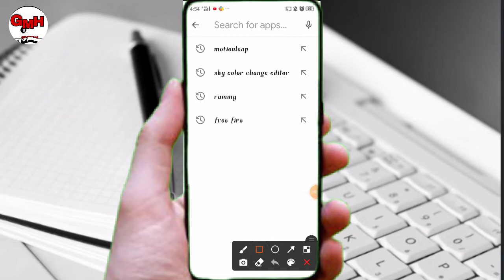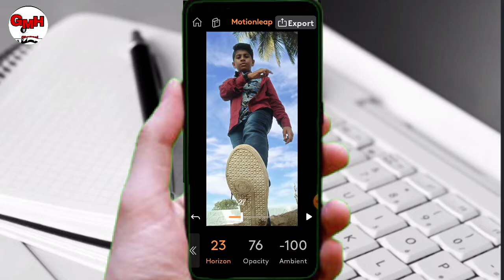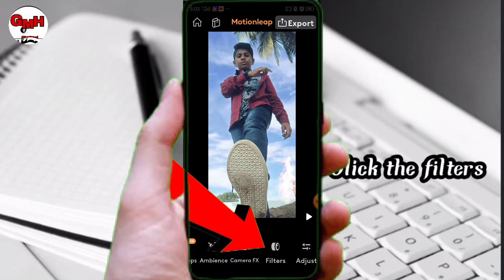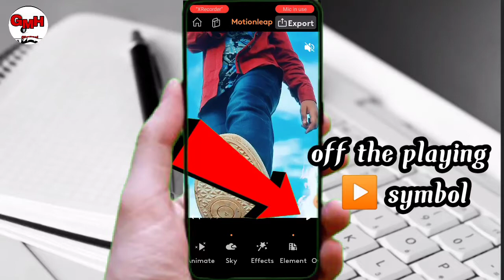How to change sky colour in Telugu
Welcome to GMH Channel

🔴 Own voice🔊🔊🔊
🔴Own editing🙊🏹🏹🎮🎮🎮
🔴Own topic📝📝📝
🔴Own video shot🎥🎥🎥📷📷📸